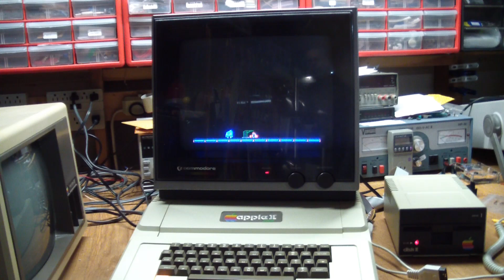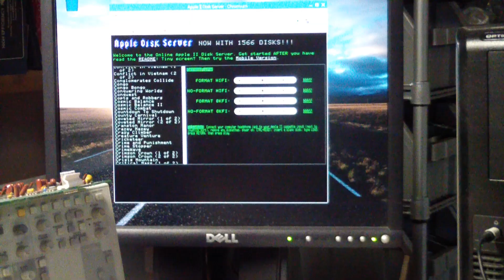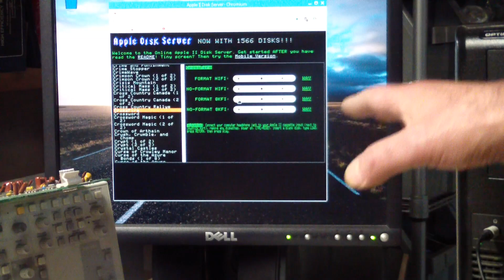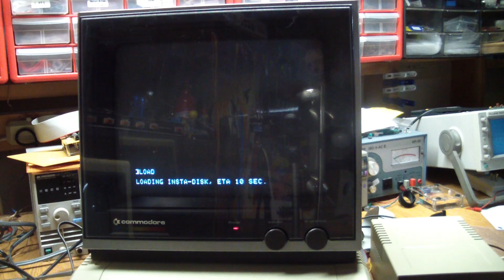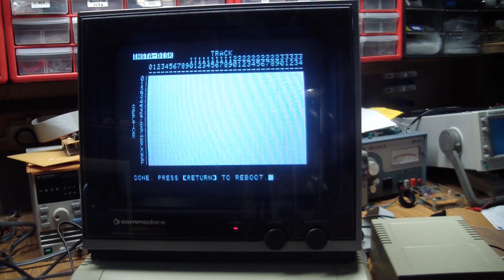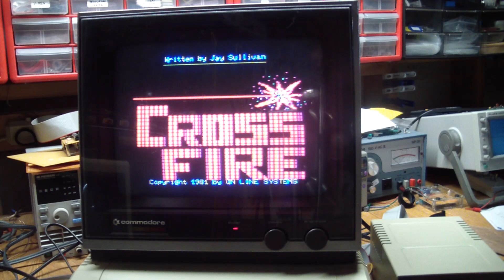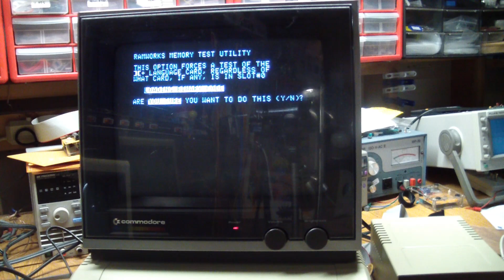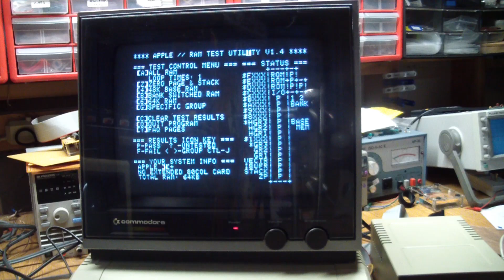AE#141 A Brief Tour Of The Apple II+ Microcomputer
This one seems to work, so we'll just go on a short tour of what's inside and run some apps.
The Apple Disk Server can be found at "